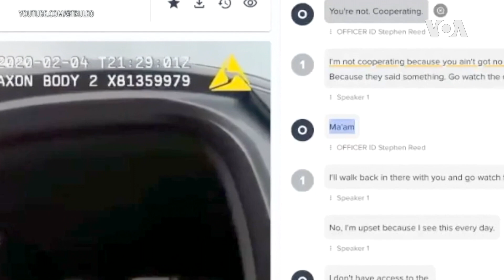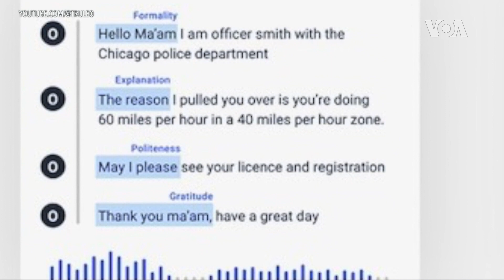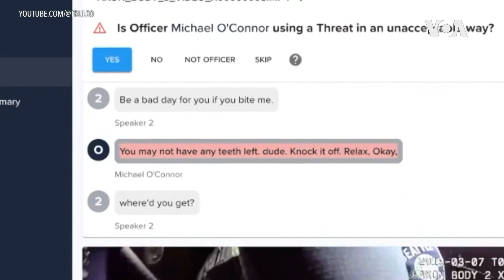Вештачка интелигенција го анализира полициското однесување преку т.н. „телесни камери“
Вештачката интелигенција го анализира полициското однесување преку камерите инсталирани на униформите на некои полициски единици во САД. Истовремено тоа го олеснува детектирањето на ситуациите во кои полицијата употребила прекумерна сила.
Известува Шели Шлендер